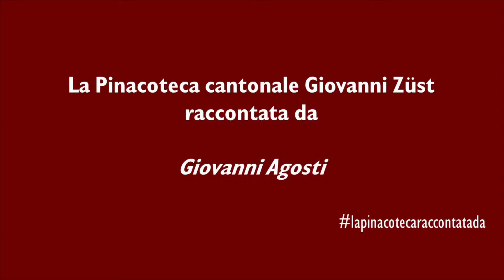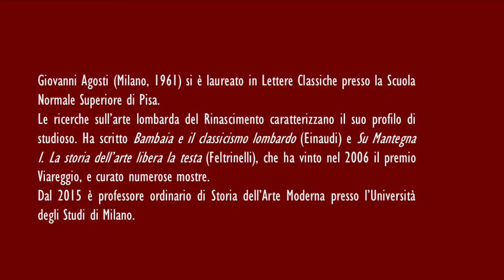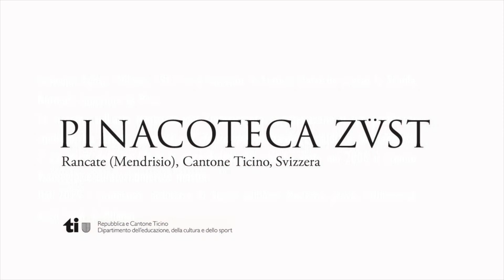lapinacotecaraccontatada Giovanni Agosti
La pinacoteca raccontata da Giovanni Agosti

I cinque musei della Rete MAM hanno invitato alcuni loro amici e sostenitori a condividere, attraverso brevi video, ricordi e riflessioni per documentare il profondo legame che li unisce ai musei.
Sono state coinvolte delle personalità del mondo della cultura – attori, poeti, scrittori, artisti, storici dell’arte – che hanno aderito all’iniziativa con entusiasmo.
Dalle varie testimonianze emerge il ruolo di spicco delle istituzioni museali del Mendrisiotto, luoghi indispensabili attraverso i quali apprendere, emozionarsi e trovare fonti di ispirazione per immaginare il futuro.